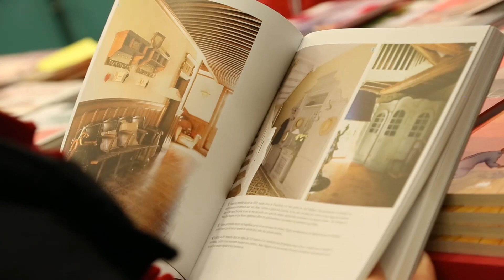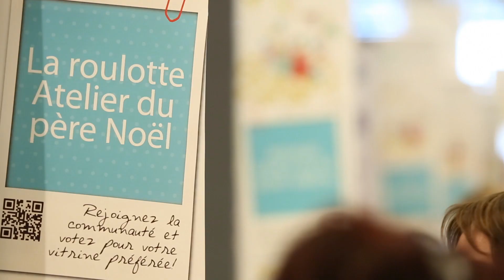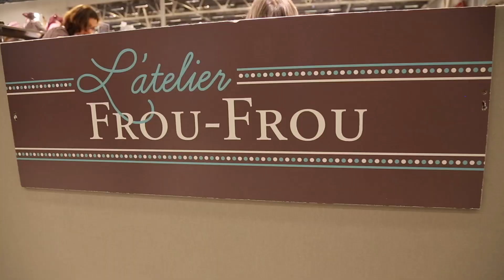Salon Créations & savoir-faire et marie claire idées 2013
Le salon n°1 des loisirs creatifs et du Do It Yourself, avec le magazine marie claire idees, vous donne rendez-vous du 13 au 17 novembre 2013 à Paris.